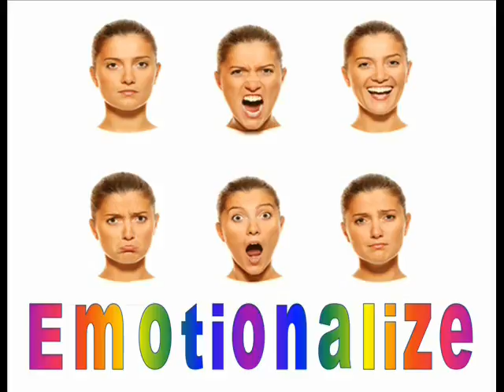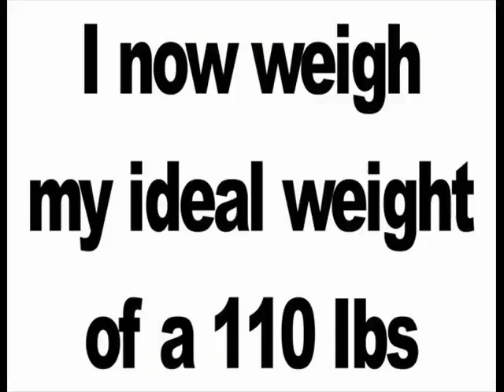5 Keys to Rapidly Manifestating the Life You Desire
I am going to be talking about five keys to manifest the life that you desire. Now, many of you because of upbringing some of you say ‘well, DeCarlo I’m not spiritual enough to manifest the life that I desire’ or some will say ‘I don’t believe in that manifestation stuff’.  Whatever the case, first and foremost you must understand you have been created to be a creator. What do I mean by that?  Well, this; when we were created divine intelligence said let us create men and women after our image and after our likeness.  So, by the by-product of who we are we have been created to be creators.

First and foremost, you must realize that you are in fact creating the day that you are living out today.  Now, if you are unhappy with that day, what you must know is that you have successfully created that lousy day.  Now the good thing is, you are an expert at creating lousy days, since you know how to create lousy days let’s turn it around and begin to create the days that we desire.  First and foremost I am going to use a five letter word acronym called ‘W A V E S.’